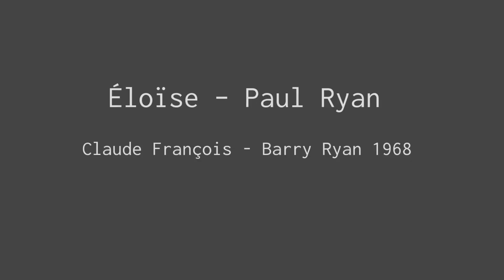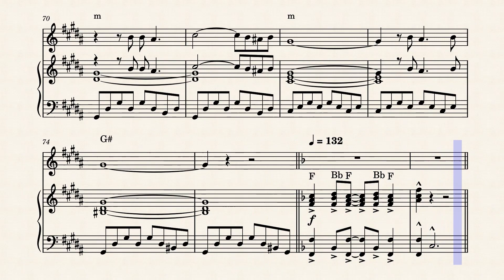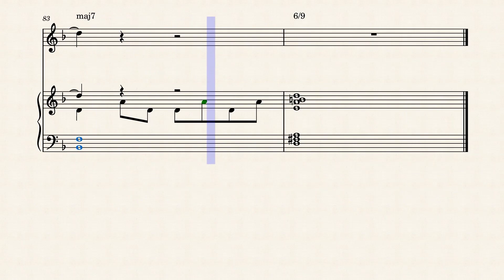Eloise - Barry Ryan - 1968 - Piano en Voice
Eloise (Paul Ryan song)
"Eloise" is a song first released in 1968 on the MGM label. It was sung by Barry Ryan, and written by his twin brother Paul Ryan. Running for over five minutes, it features strong orchestration, melodramatic vocals, and a brief slow interlude. It sold three million copies worldwide, and reached No. 2 in the UK Singles Chart as published by Record Retailer,[3] but hit No. 1 in the NME and Melody Maker charts. It topped the chart in 17 countries, including Italy, the Netherlands and Australia.

The single was released as "Barry Ryan with the Majority". The Majority were a pop band, who for a period, were the backing band for Ryan and who, after renaming to Majority One, had some success in Europe. Ryan also released an Italian-language version of the song, "Eloise (Versione Italiana)", in 1968.